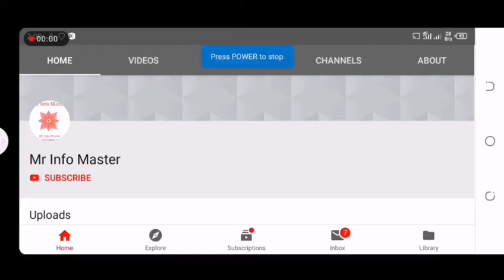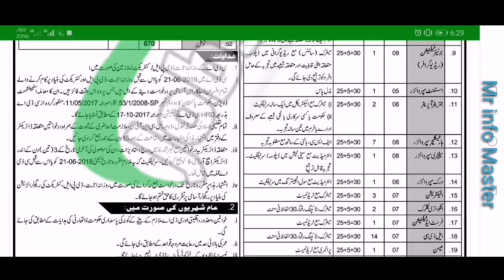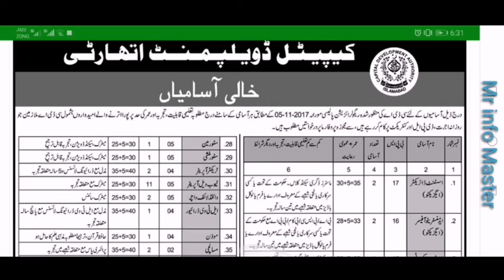Capital Development Authority Jobs 2020 CDA Islamabad Application Form Download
1:45